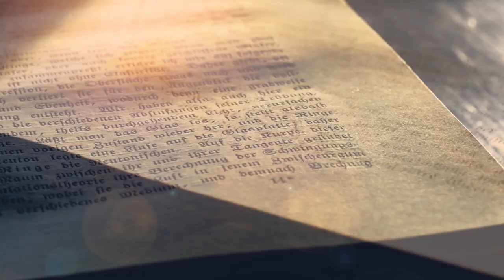Jesus Bou Lewe met stories